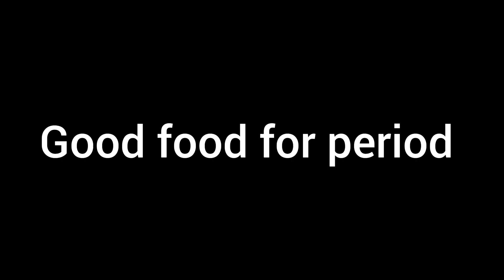Tha gi khongkap period matam kanaba piba chinjak khara||Dietary Suggestions for Menstrual cycle